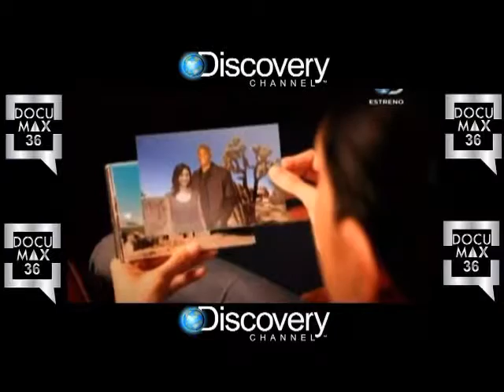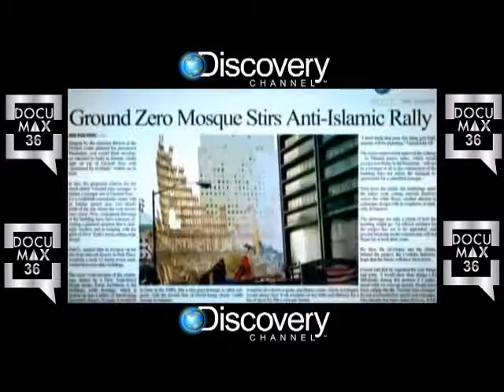EL MIEDO Y LA MANIPULACIÓN EN HUMANOS